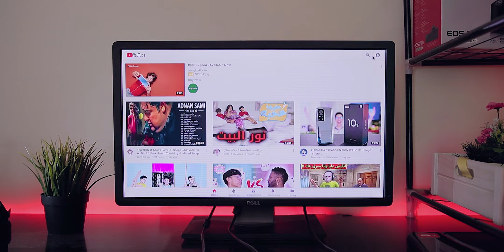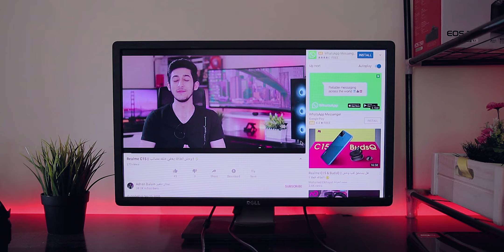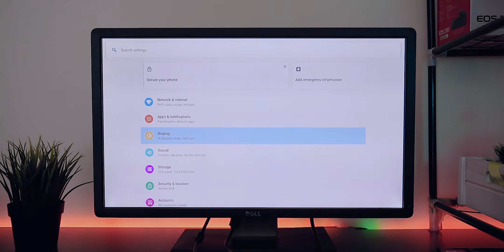حول شاشتك لتلفزيون ذكي بسعر رخيص || Tevii P500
أفضل العروض لشراء Tevii p500 Android tv box  :
ملاحظة : سعر الجهاز حاليا 720ج او 45$ في ظل عروض البلاك فرايداي